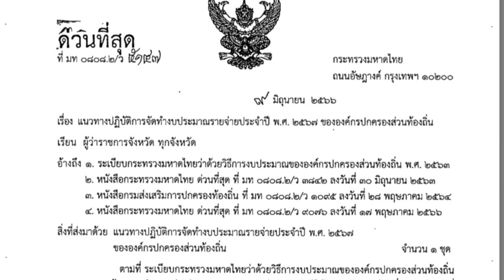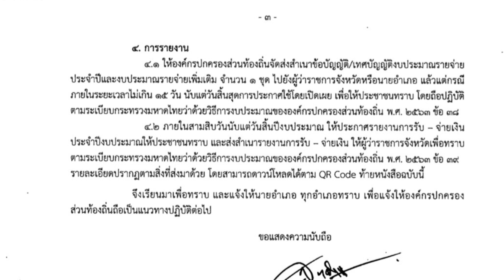แนวทางการจัดทำงบประมาณของท้องถิ่น/ การรายงาน